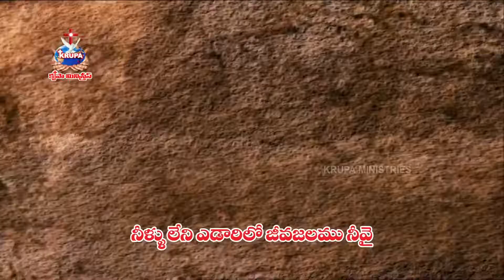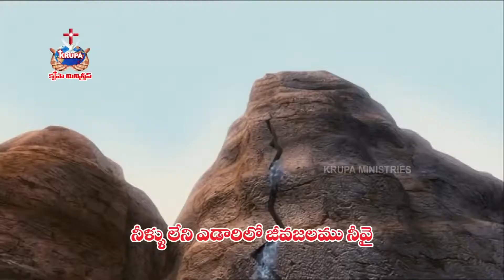జయించిన యేసయ్య | Jayinchina Yesayya | Bro. Mathews | Krupa Ministries | 5 Star Telugu Christian Song